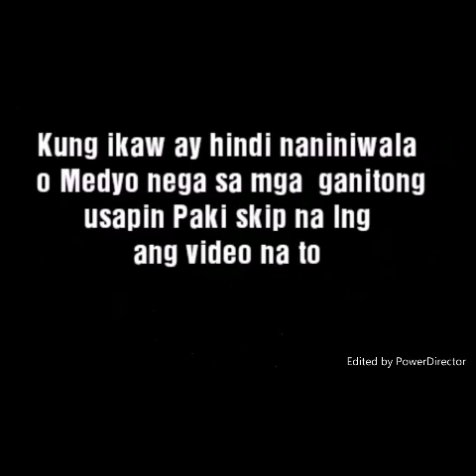7 Signs Na Ikaw Ay May Swerte O Malas Na Nunal Sa Loob At Labas Ng Mata